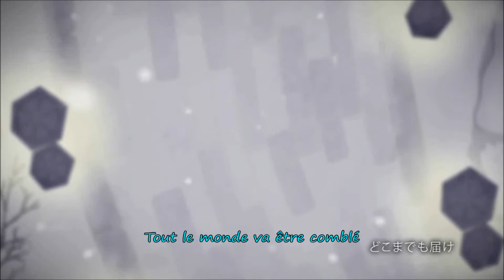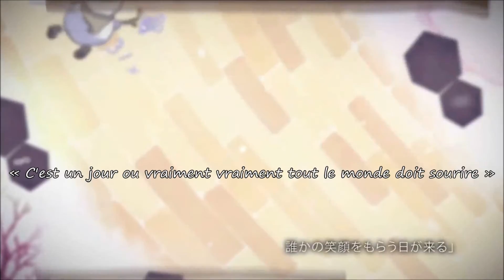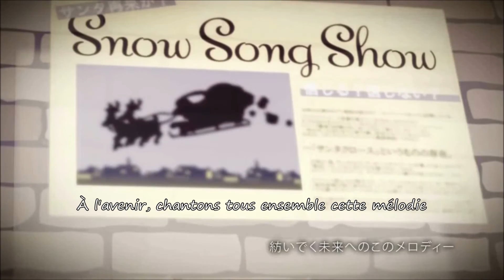Snow song show ~ French Cover - Joyeux Noël (encore ! xD)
Coucou tout le monde ^^ Comme promis, voici notre deuxième vidéo de Noël, où cette fois-ci, c'est Anéru qui chante le plus. Et, si on vous la poste le 27, c'est parce qu'il y a une petite raison dans la chanson xD

Petite note de traduction pour : "mais ce chiffre ressemble à mon nom" : 12 + 27 = 39, ce qui au Japon, se lit san-kyu, ou aussi mi-ku
Les lyrics ont été faits à partir de deux vidéos, qui parfois ne se ressemblaient pas du tout, surtout dans l'interprétation  de qui dit quoi, entre Miku et les autres personnages à certains endroits, donc nous avons fait notre répartition selon notre interprétation des paroles, j'espère que ça vous plaira ^^

Voilà, sur ce, bonne écoute, et bonne fin d'année ! ^^

Seilie

Je rajoute un petit mot pour vous faire un petit coucou. J'espère que vous avez tous passé un bon Noël et que votre nouvel an sera aussi réussi ! Voili voilou ~

Anéru

Titre : Snow song show
Paroles : DECO*27
Arrangement : sasakure.UK & DECO*27
Original vocal : Hatsune Miku
Voix françaises : Anélie
Guitare : DECO*27
Synthesizer : sasakure.UK
Concept Design：akka
Illustration：akka, mirto, ソウノ
Clip：hie